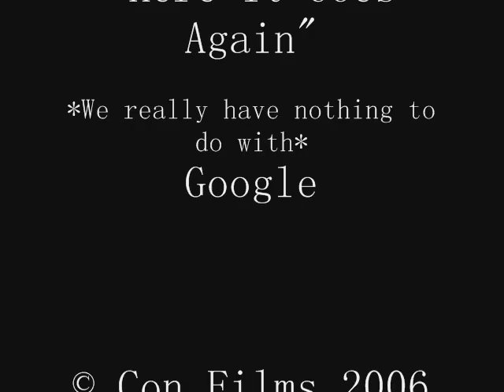The Adventures of Oscar and Sheila.. Episode Three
Oscar and Sheila confront the fridge, the french, and THE TAPE!